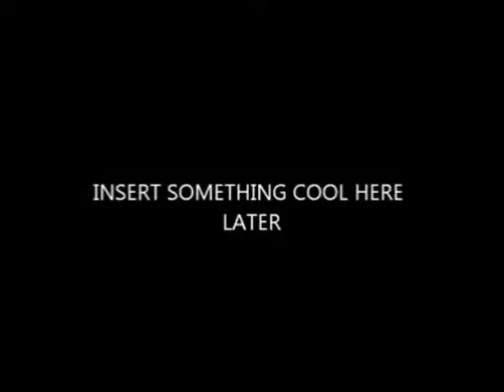23 Its HERE!!! and Bootleg Walk Around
quick vid about bike arrive and impromptu walk around